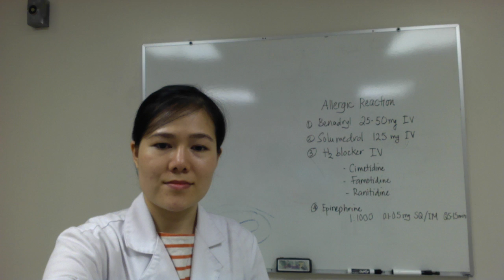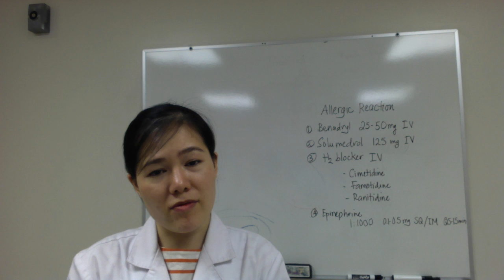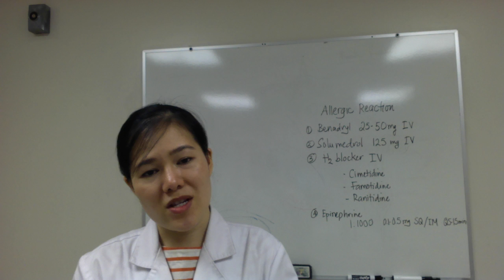Morphine Allergic Reaction - Di Ung Thuoc